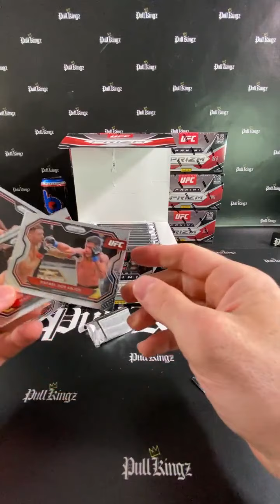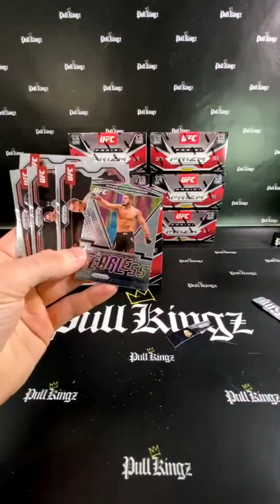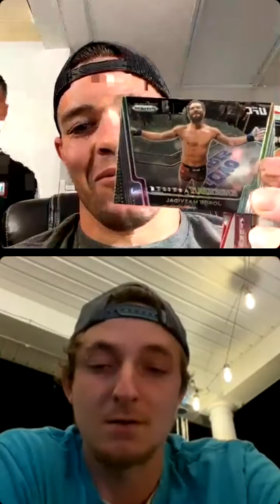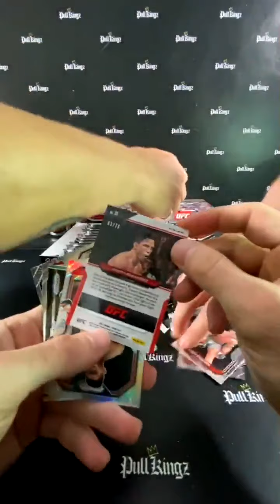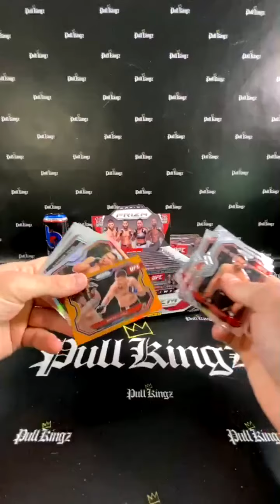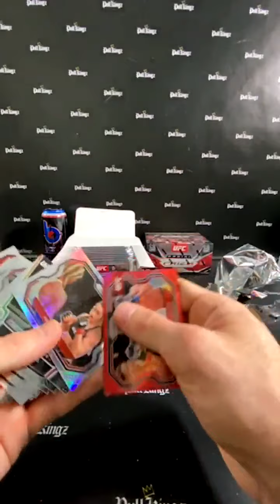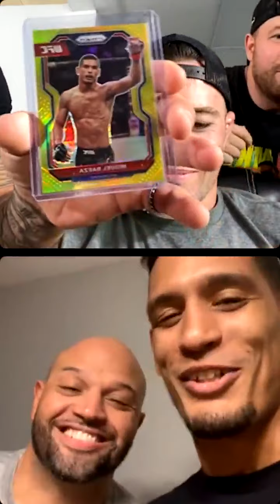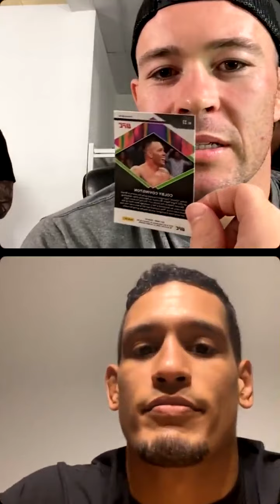Colby Covington opening UFC Panini Prizm Cards